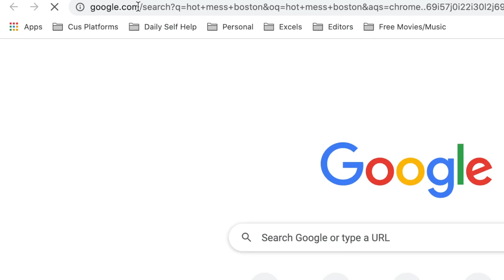TROMBONIST IN A WEDDING BAND | VLOG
In this video I bring you along to Nahant Massachusetts as I get ready to play a wedding with HOT MESS @hotmessrocks

1. Action Background Music No Copyright - Celtic Medieval Fantasy EPIC Battle Music NO COPYRIGHT
2. Agamath - Limitless [No Copyright]